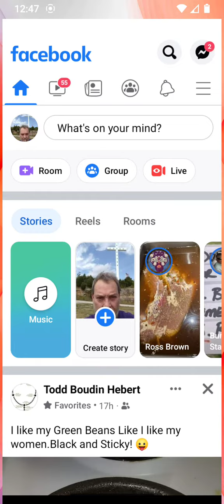Golf Clash Admins Hacking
Not letting you get gifts Rip Off Golf Clash